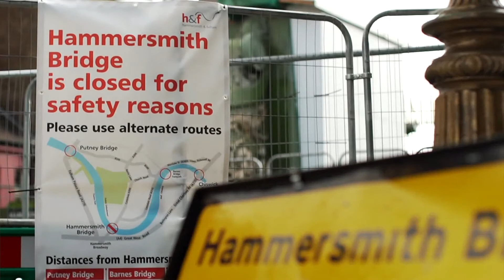Hammersmith Bridge BBC London NEWS